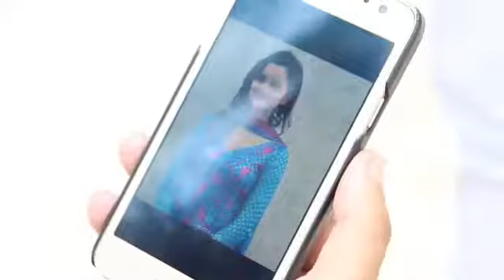Sad Rap Song 2017 pakistan new song bay chain hay ya dil mara latest song